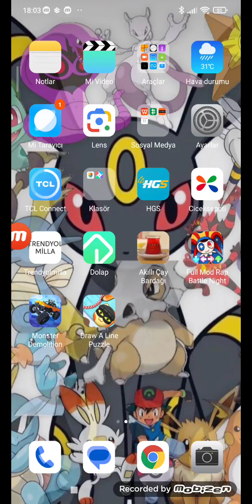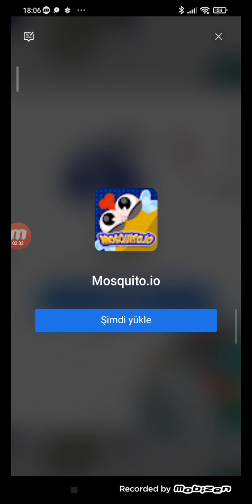11 Temmuz 2024